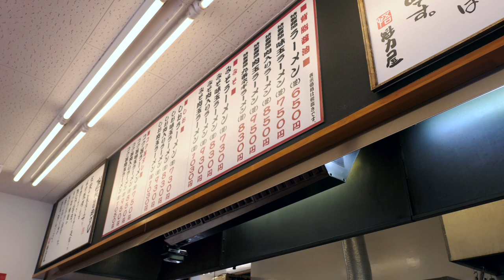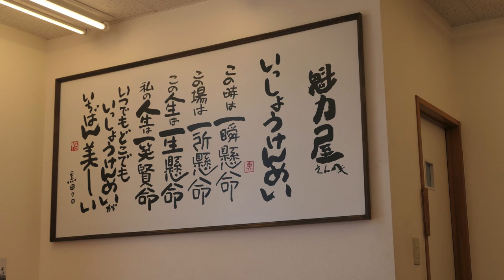ラーメン魁力屋⑧ 期間限定の坦々麺を食す ＃438 【Rahmen】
船橋成田街道店で期間限定の坦々麺を食べてきました。